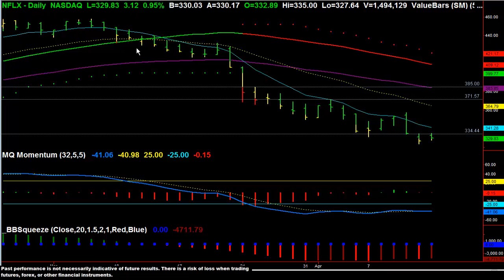Big Fish Potential in NFLX